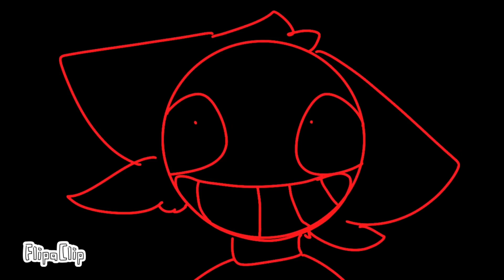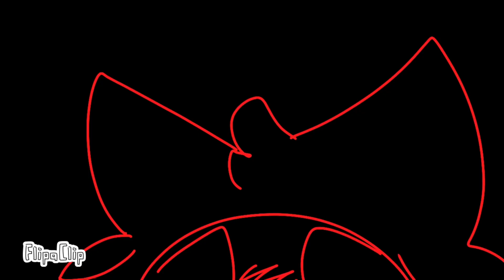BLOODPOP warning:flash and blood ft.my darkside mask of me.